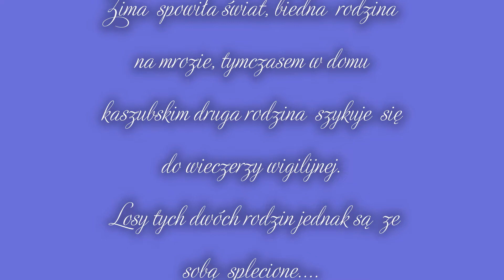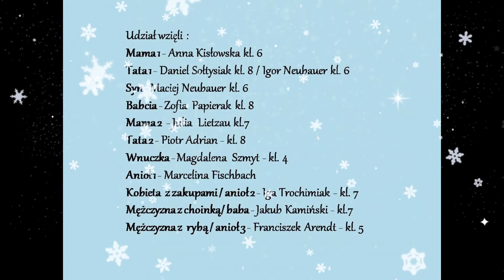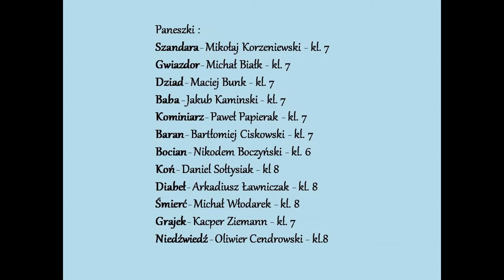MOC NOCY BETLEJEMSKIEJ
Występują  uczniowie  Szkoły Podstawowej im. Antoniego Abrahama w Połczynie.